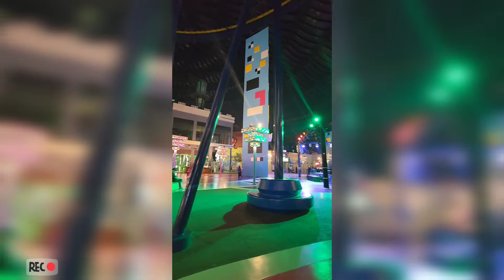IMG WORLD OF ADVENTURE THE LARGEST THEME PARK Dubai // /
IMG WORLD OF ADVENTURE THEMEPARK in Dubai is considered the World Largest Theme Park 🥰🥰

Entry Ticket Price: AED345 per person with Unlimited Rides

Background Music CTTO:
Musician: Jeff Kaale

More Travel Blogs to us ‼️‼️